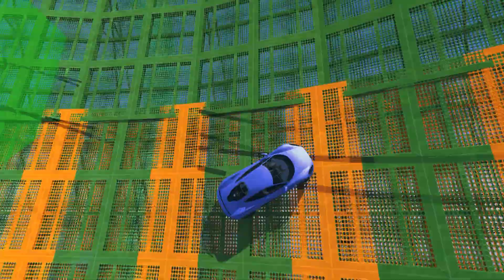{XB1} [FG]#06Orange-Green (xXdennisyoloXx)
Музыка из видео - Killerx - Drop it
ОПИСАНИЕ - Hard Skill Test With XA-21 []At The End Off The Race You Transform To A Cargobob So You Can Help Out Each Other![] SUBSCRIBE to my YouTube channel nice4ka, copied from xb1!